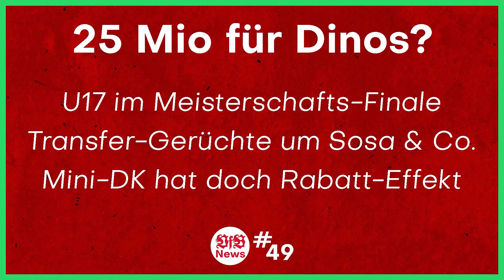AFM-VfB x NordVPN | Verkündung Partnerschaft 😍🤝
⚪ Hier geht's zu meinem NordVPN-Deal 🔴